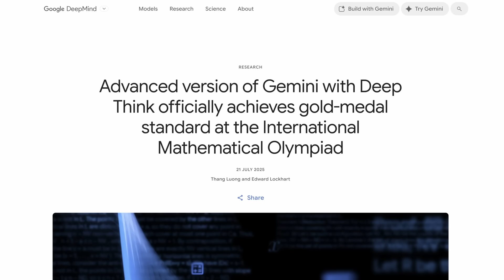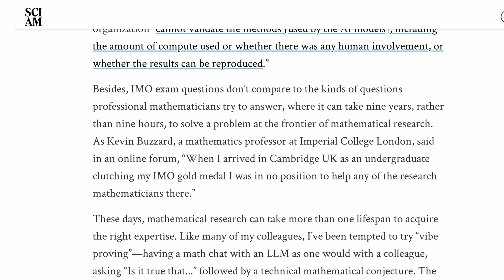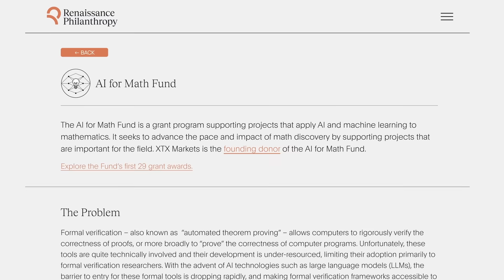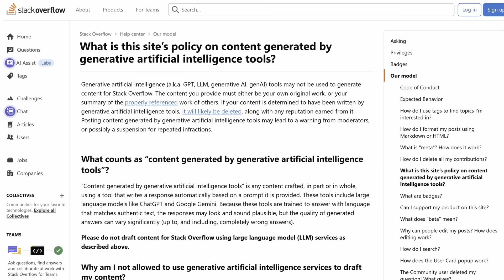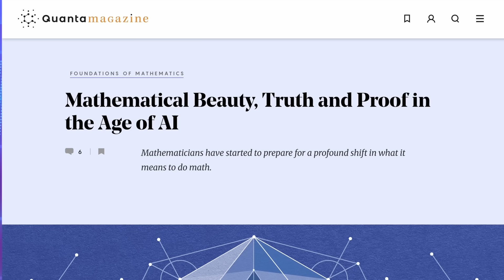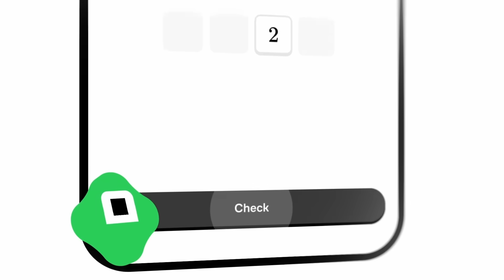Mathematicians In Denial About AI Replacing Them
AI is threatening to take over multiple jobs currently fueled by human labor. It appears that the world of mathematics is no exception – a few recent advances in AI’s math capabilities seem to indicate that mathematicians might go the way of human calculators and find themselves fully replaced by proof-writing algorithms. Let’s take a look.